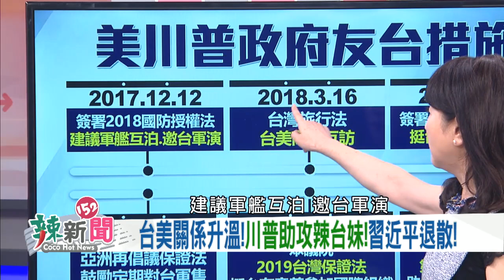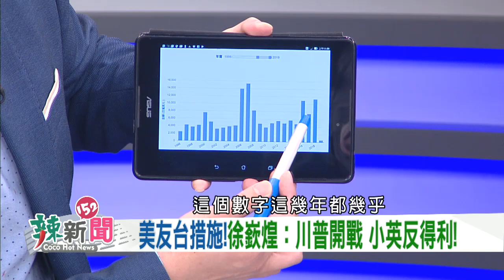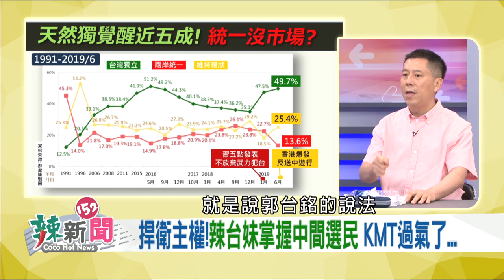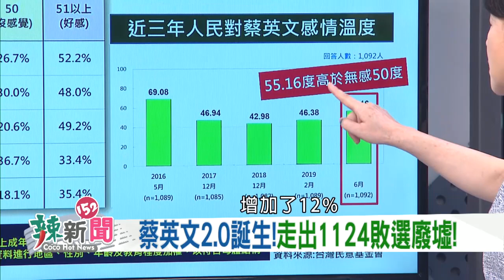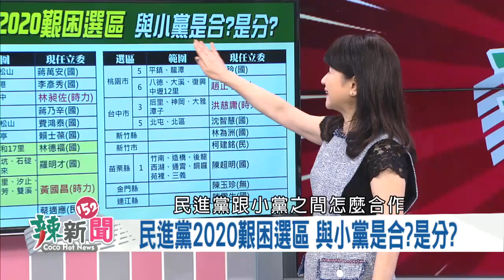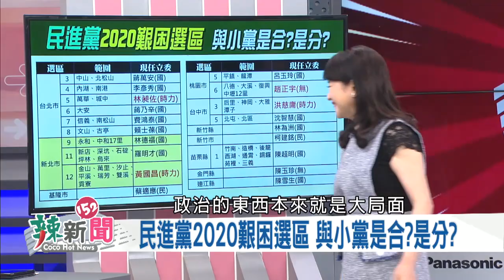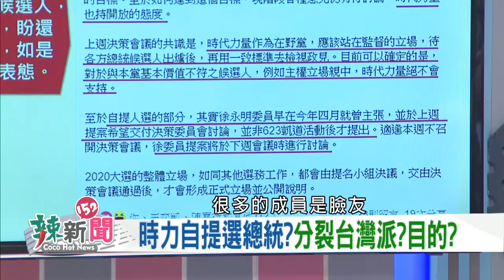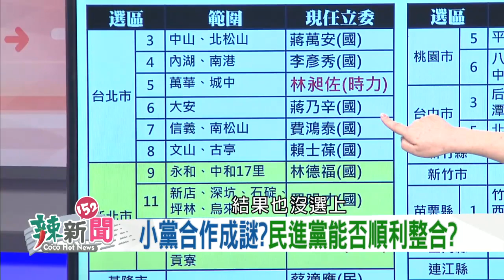【辣新聞152】小英四大貴人！連任之路有望？從地獄翻身！ 2019.06.29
來賓：汪浩、徐嶔煌、鍾年晃、范世平、范雲、葉元之